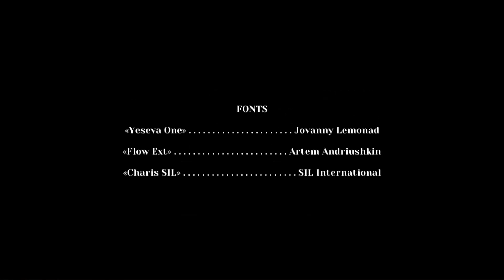Öffnen Sie ihre Augen! (Das Ende) | The Franz Kafka Videogame #08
Wir kommen als Gregor Zamza dem Fall der ermordeten Felice immer näher, doch dann landen wir aufeinmal bei K. in der Praxis. Was ist hier eigentlich los?

Spiel: The Franz Kafka Videogame
Entwickler: Denis Galanin (mif2000)
Publisher: Daedalic Entertainment
Genre: Abenteuer, Indie, Rätsel-Adventure